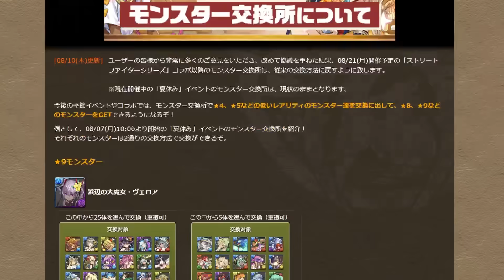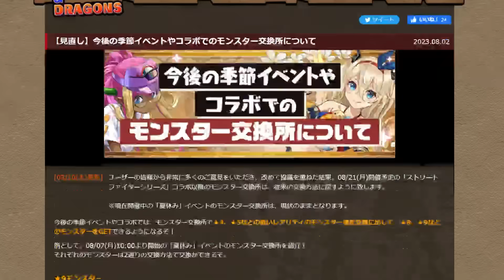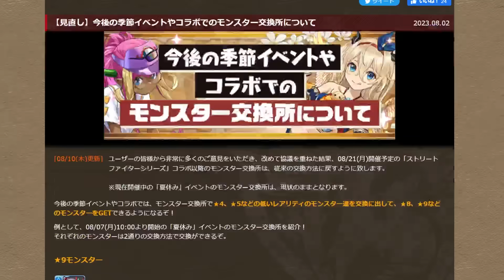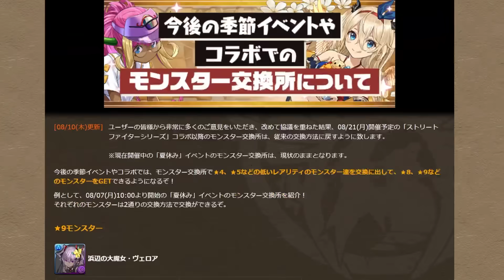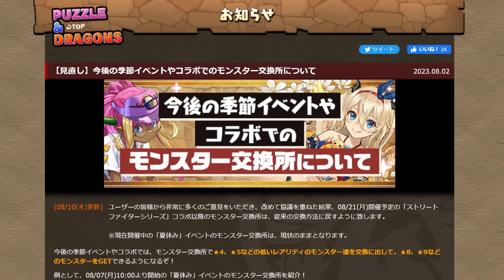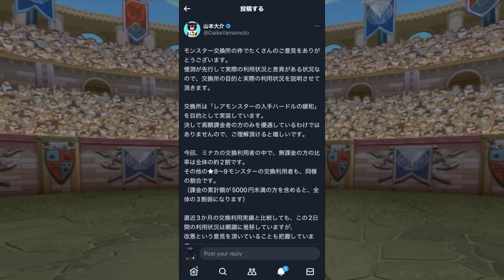パズドラ運営「大炎上した交換所は、元に戻します」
普通にハズレ枠交換も残したままでええやん、炎上してないのに
って思ったけど、交換の球の候補を39体のままにして、星4－7交換所を出すのは嫌だったんだろうね

なんか結局交換の球を絞るためのアプデだったんだなと、残念な気持ち

まあ元に戻るだけでもナイスなので、そこに文句は無しで